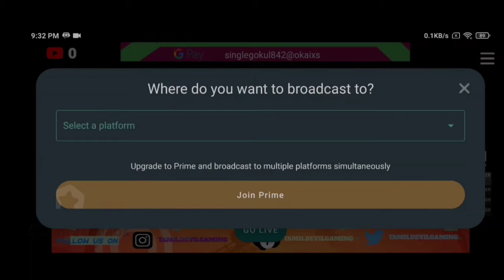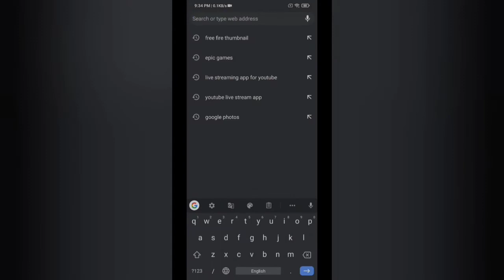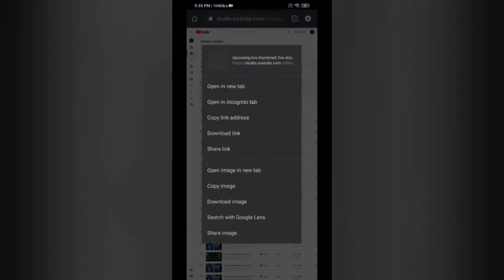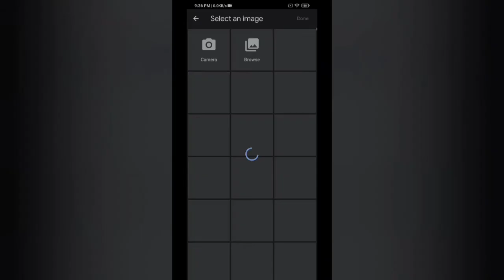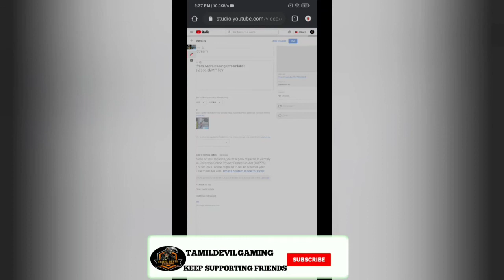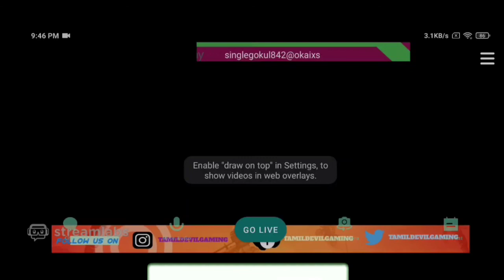HOW TO SETUP STREAMLABS LIVE STREAM THUMBNAIL IN MOBILE FULL EXPLAIN IN தமிழில்....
welcome to Tamil Devil Gaming🙏🙏❤️

BOOYAH! ID : TAMILDEVILGAMING

Ever day Sunday free fire room match all friends join your squat keep support friends. ❤️❤️

      My channel  details: how to my channel videos content new event new update any games everything video in gaming channel thank you for watching thank you for supporting keep supporting friends thank u all

    Mobile Gamer 😎😎

 Background music: *Copyright Disclaimer Under Section 107 Of The  Copyright Act 1976 allownce is made for " fair use " for purpose such as criticism commenting, News roprting teaching scholarship, and research, fair use is a use permitted by copyright statute that might other wise be in fringing Non-profit educational or personal use tips the balance in favor of fair use .